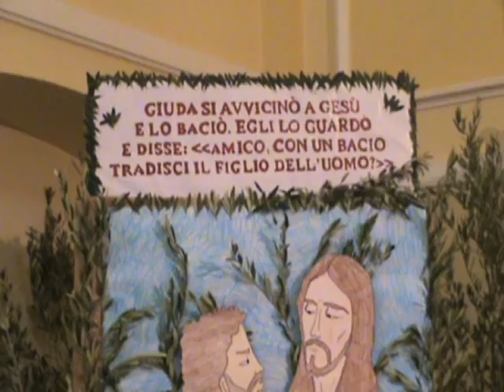PROCESSIONE VENERDI SANTO 2009 CASTEL FRENTANO